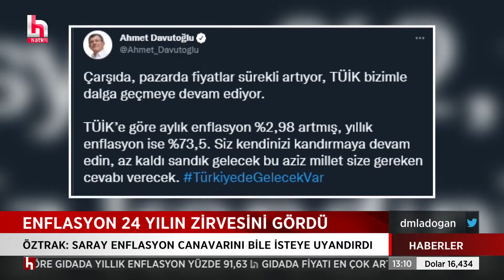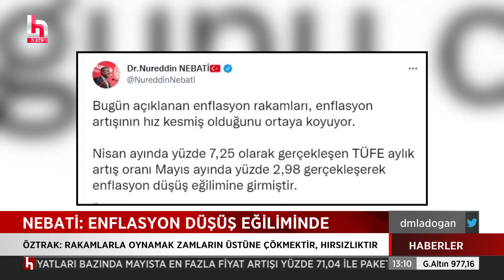TÜİK enflasyonu açıkladı! Nebati ise hayal aleminde...